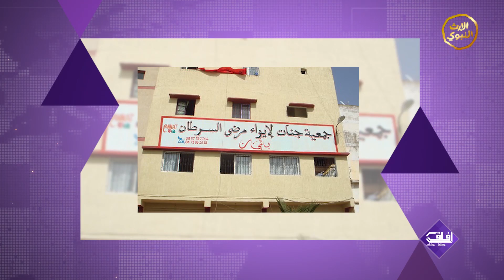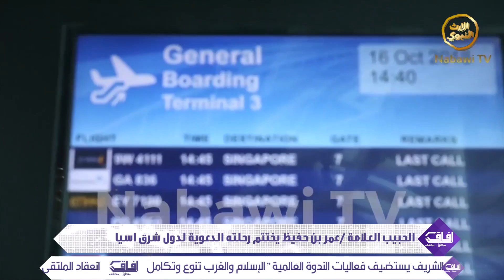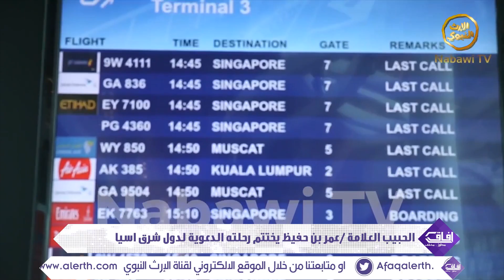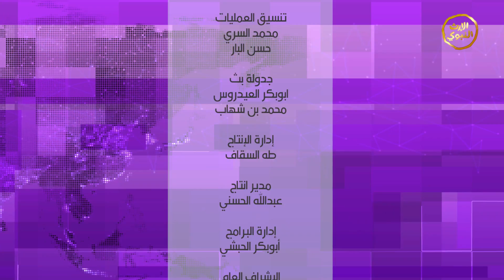برنامج | آفاق (الموسم الثالث) | الحلقة السادسة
تعريف برنامج آفاق

هو البرنامج التفاعلي الأحدث على شاشة قناة الإرث_النبوي الفضائية؛ ويسلط الضوء على أبرز الأحداث والمستجدات على الساحة العلمية والدعوية الإسلامية، كما ينقل لكم أحدث وأبرز أنشطة وبرامج وأخبار السادة العلماء وآراءهم في المستجدات المعاصرة .

البرنامج ممتع وشيق ويحتوي على عدة فقرات متنوعة  منها التقارير المهتمة والمنصبة على عالم التكنولوجيا والتقنيات الحديثة، بالإضافة إلى إستطلاعات ميدانية تسلط الضوء على شخصيات مرموقة ومؤثرة في المجتمعات ومواهب مختلفة ومتعددة المجالات.

شاهد و شارك معنا..